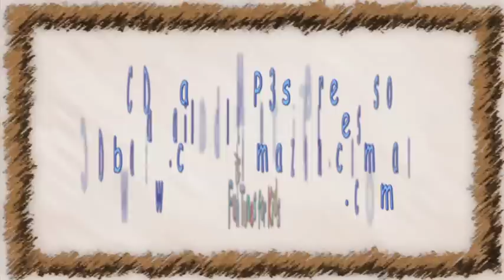"Fur" by Brent Holmes (Now on Spotify, Apple Music, iTunes and Amazon)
A funny song about fur, sung by Bernie the Bear.  It's found on the Bear Tunes for Kids CD and DVD by Brent Holmes.

You can buy this song, and all the other children's songs recorded by Brent Holmes, at iTunes To check out all twenty eight of Brent's CDs, and listen to sample songs, click on the link below